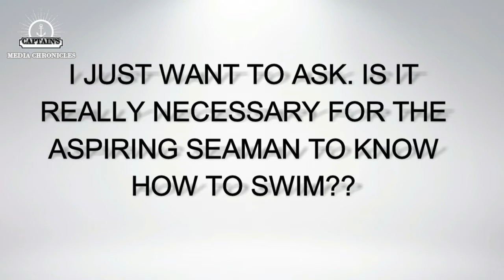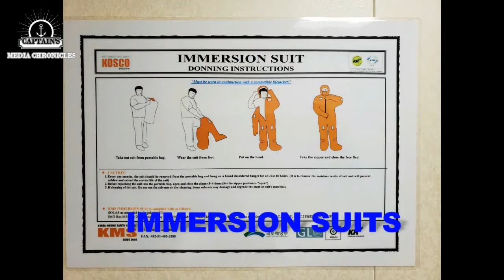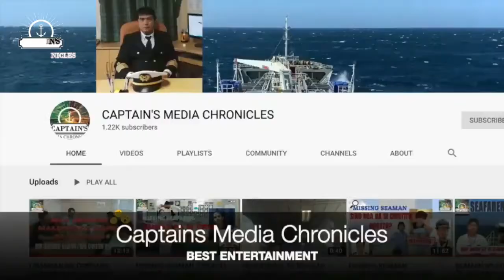SEAMAN - REQUIRED BA NA MARUNONG LUMANGOY/ARE THEY REQUIRED TO KNOW HOW TO SWIM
THERE ARE MANY WHO WERE ASKING ME;  IF IT IS REQUIRED FOR A SEAMAN AND ASPIRING SEAMAN TO KNOW HOW TO SWIM. WE WILL ANSWER THIS QUESTION ON THIS VLOG . PLEASE WATCH THIS VLOG ON MY YOUTUBE CHANNEL "CAPTAIN'S MEDIA CHRONICLES"